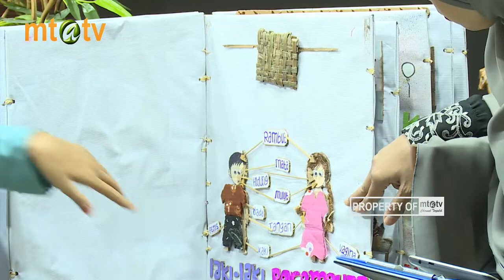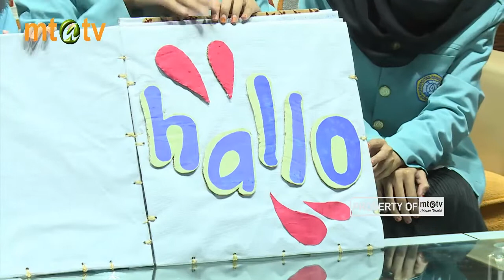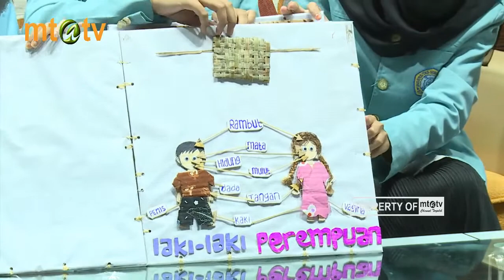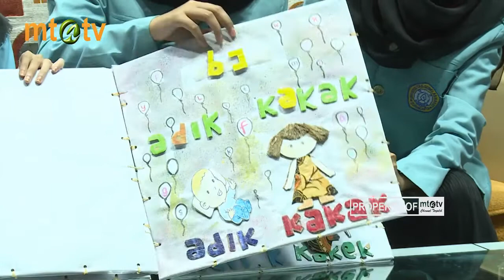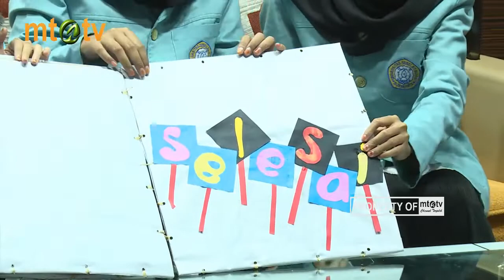PRESTASI MTATV - Kotribusi Mahasiswa untuk Literasi Anak Usia Dini ABC (A Book For Children)pkmp UNS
Program Prestasi dapat disimak secara langsung setiap Selasa mulai pukul 15.00 WIB di Channel Terpilih MTA TV